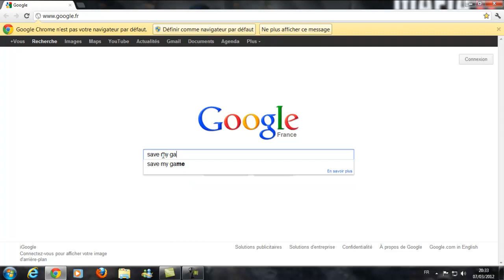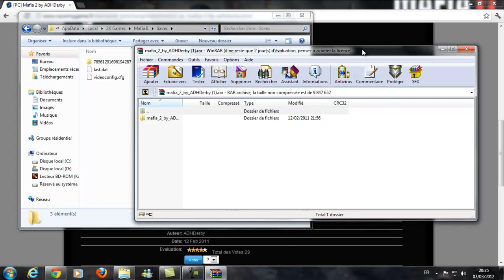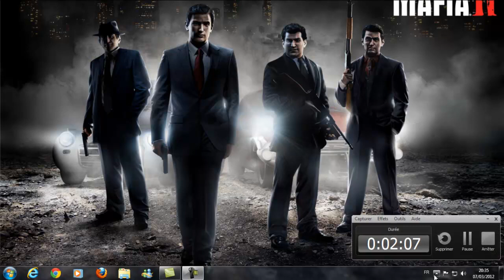Como instalar a salvaguarda do Mafia II (Save Game) (domingos6846)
Comment Installer la sauvegarde de Mafia II (Save Game)